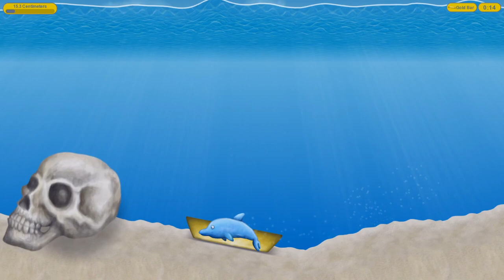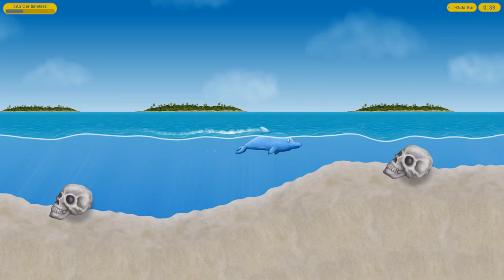Tasty Blue (2014) Playthrough Part 2 - Dolphin (All 3 Stars)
This is my playthrough of the game Tasty Blue (2014), you can play this game on PC & iOS.

Subscribe to my channel and put the notification bell on for more gaming videos, leave a like and a comment about what you thought about the video or a game you want me to play.

Song - Krys Talk & Cole Sipe - Way Back Home